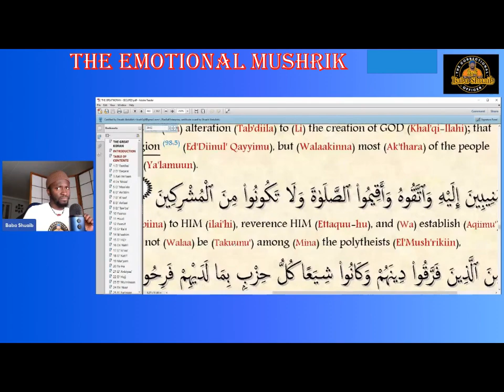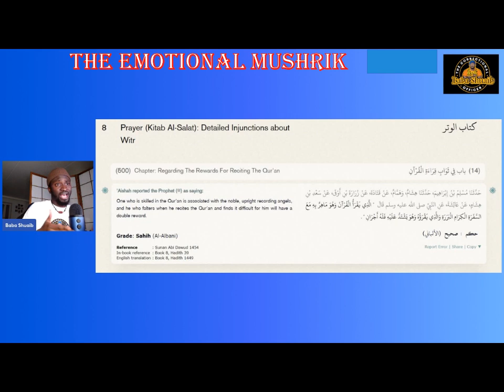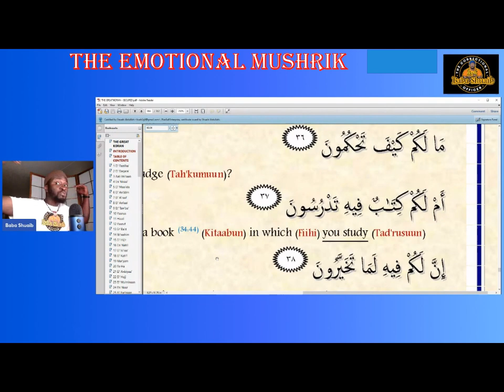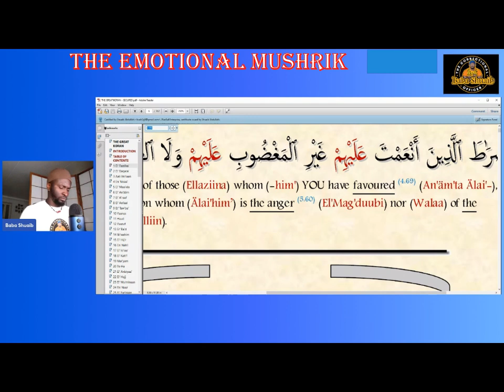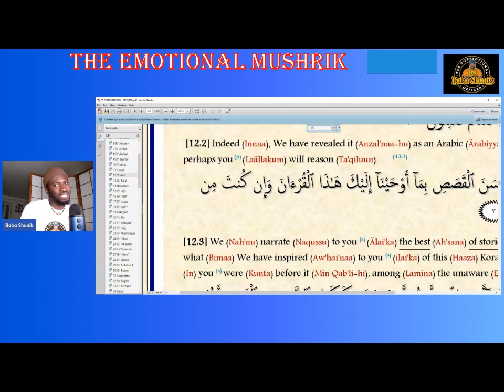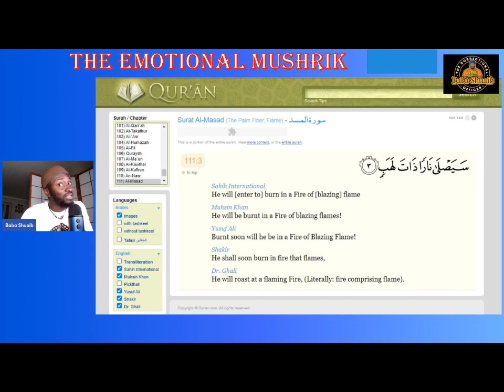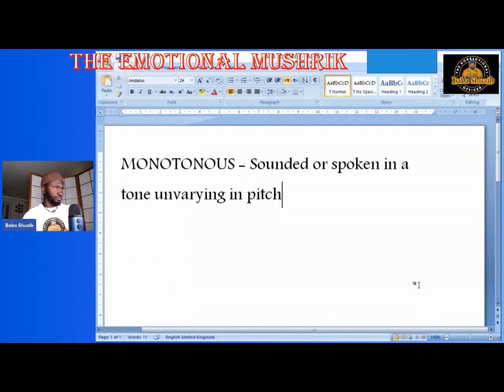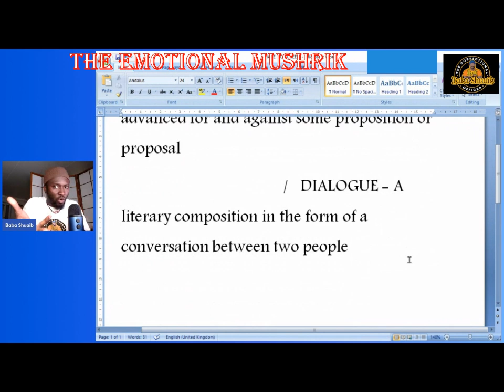THE EMOTIONAL MUSHRIK (aka Siddik the Salafiyya Bozo)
TIMECODES -
0:00 Intro